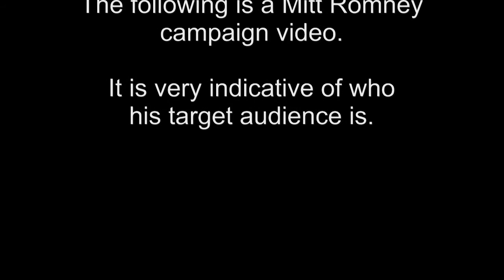The Mitt Romney Find ONE Person of Color Challenge! Prizes Galore!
The following is the Mitt Romney video, "The Promise of America"  I challenge you to find ONE person of color in this 2.5 minute campaign piece!  What is the message he is sending?